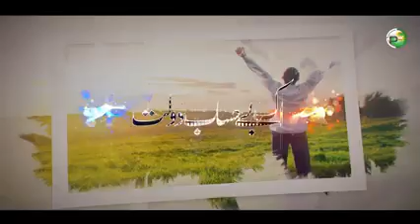Be Thankful to Allah